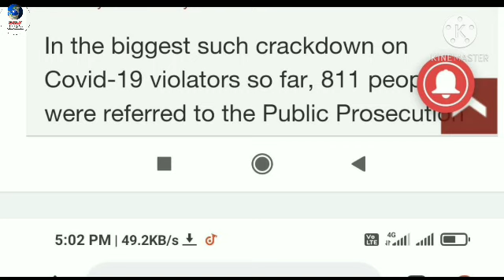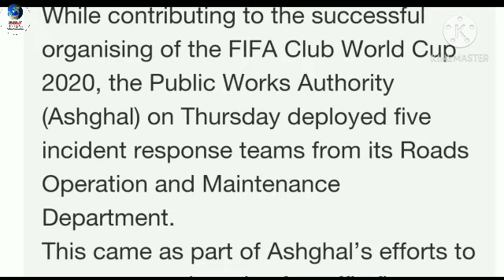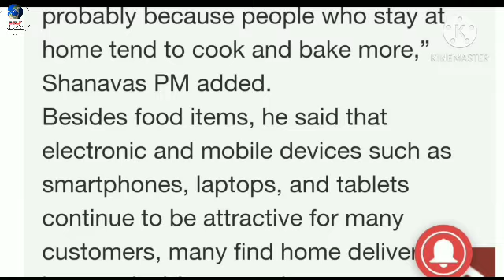Qatar Top News Today ।। Qatar Breaking News ।। Gulf Idea